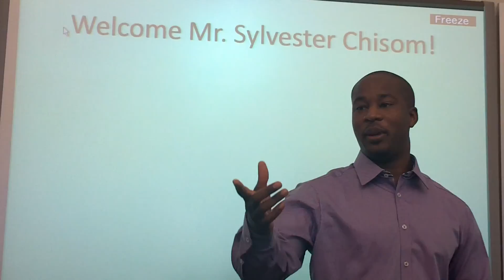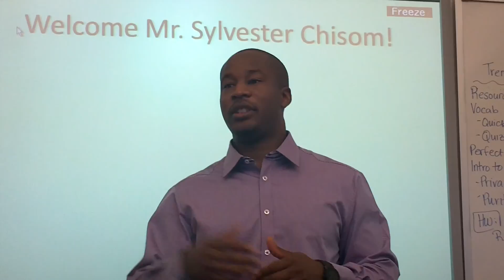Sylvester offers marketing advice to young entrepreneur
Recognized as one of Ebony Magazine's Top Young Entrepreneur's, the author of the best selling educational text, "The Young Entrepreneur's Guide to Success," Sylvester Chisom has earned a reputation as a leading authority on motivating youth to success.